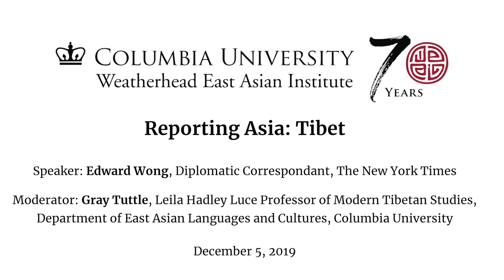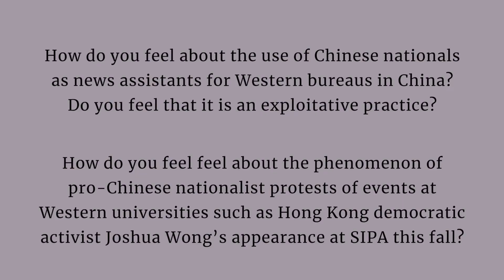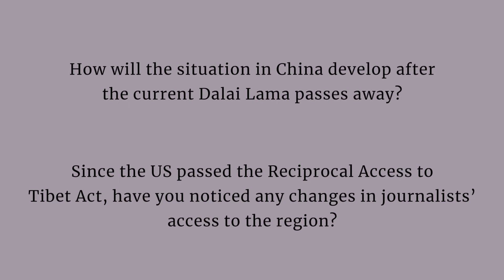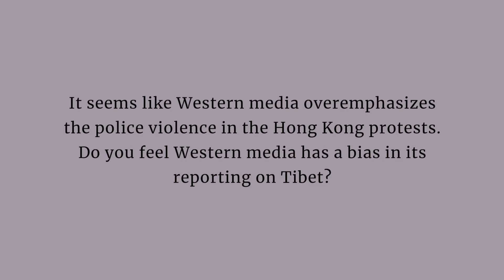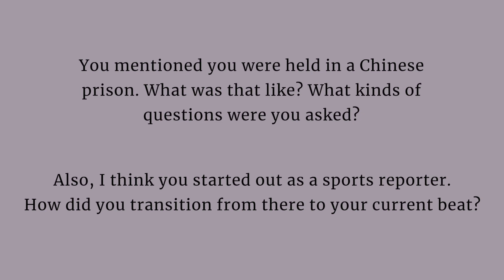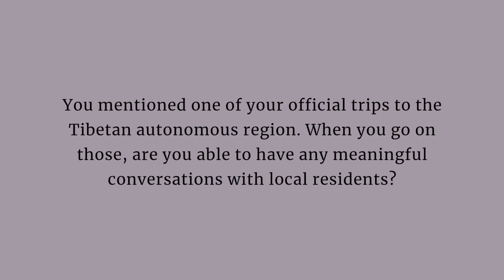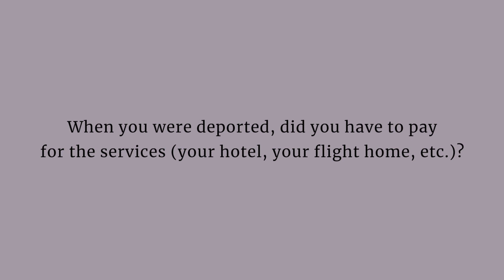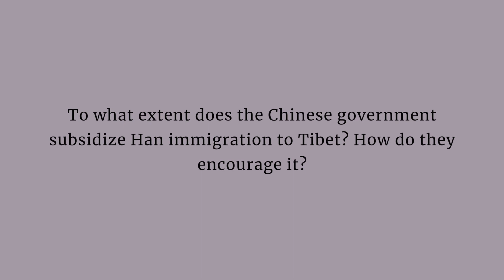Lecture: Reporting Asia: Tibet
Speaker:
Edward Wong, Diplomatic Correspondent, The New York Times

Moderated by:
Gray Tuttle, Leila Hadley Luce Professor of Modern Tibetan Studies, Department of East Asian Languages and Cultures, Columbia University

This event was organized by the Weatherhead East Asian Institute.